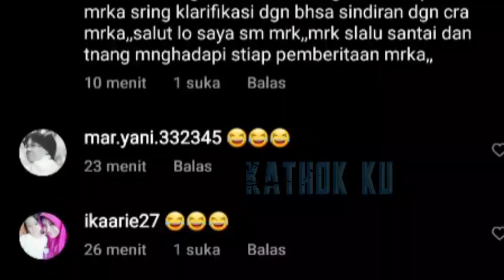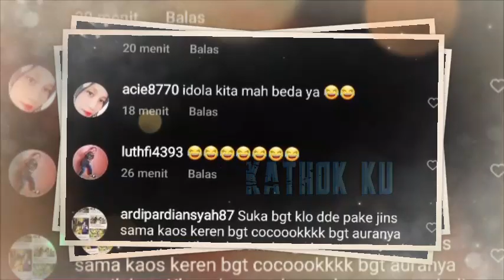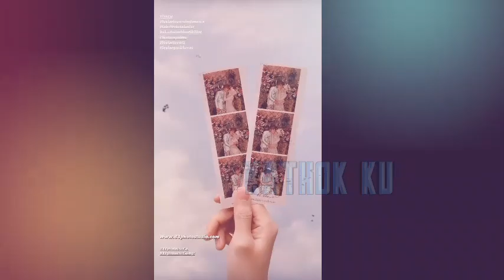Ulah Leslar BIKIN BENGEK‼️ Sentil Heaters dg CERDAS Begini❓